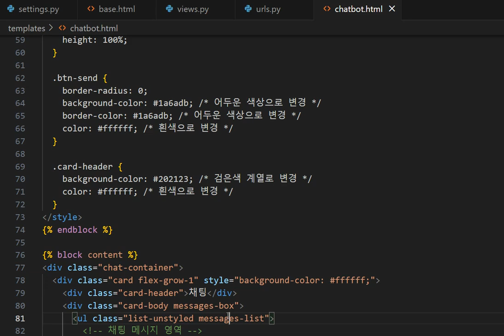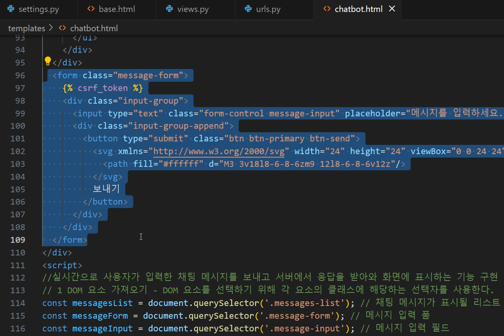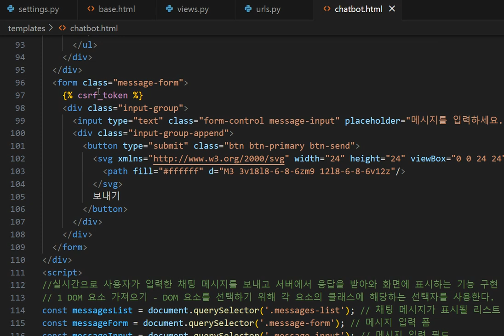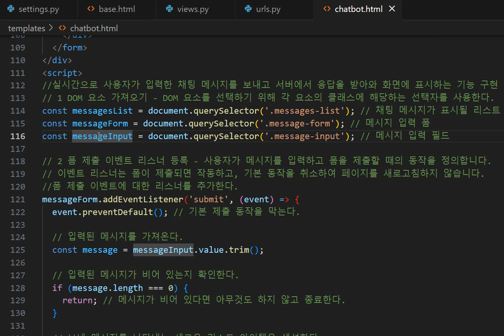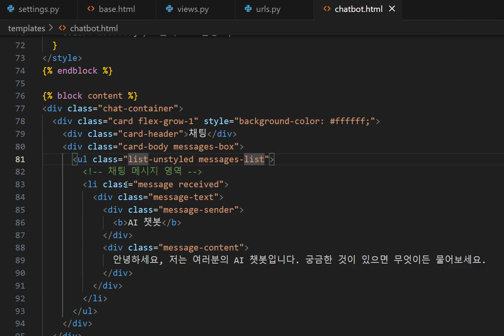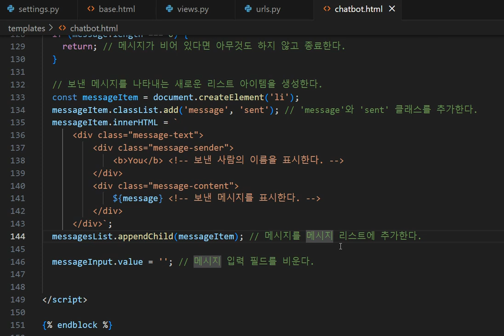4 실시간 채팅 메시지 전송 및 응답 기능 구현 – 왕초보 파이썬 장고 AI 챗봇 만들기 – AI 프로젝트로 배우는 장고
강의 페이지